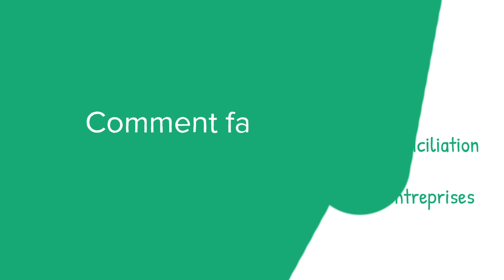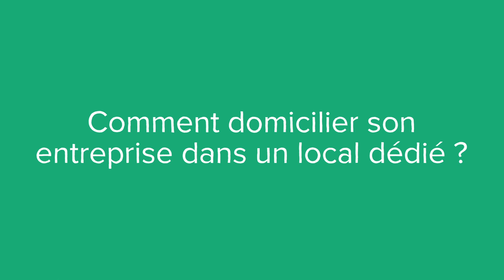Qu’est-ce qu’une domiciliation d’entreprise ? (définition, aide, lexique, tuto, explication)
Voici le sommaire de la vidéo :

Qu’est-ce qu’une domiciliation d’entreprise ?

Où peut-on domicilier son entreprise ?

Comment faire pour être domicilié depuis chez soi ?

Comment domicilier son entreprise dans un local dédié ?

Comment domicilier son entreprise dans un cabinet de domiciliation ?

Comment réaliser la domiciliation d’entreprise dans une pépinière ?

Sujet : Julien Dupé
Rédaction : Emilien Vray
Présentation : Mikael Buxton
Voix off : Emilien Vray
Design : Gaëtan Lebaron
Réalisation : Florent Lahousse
Composition sonore : Grégoire Levillain